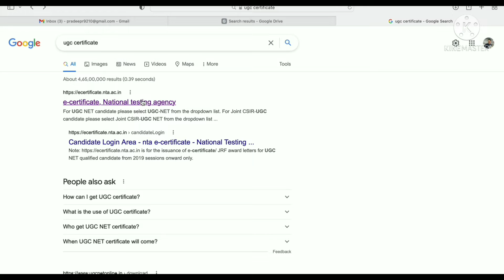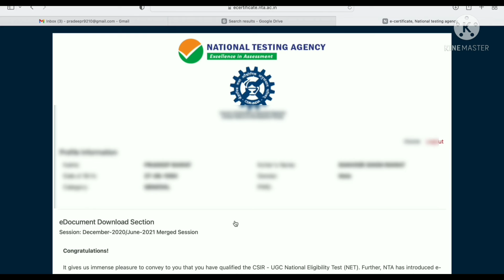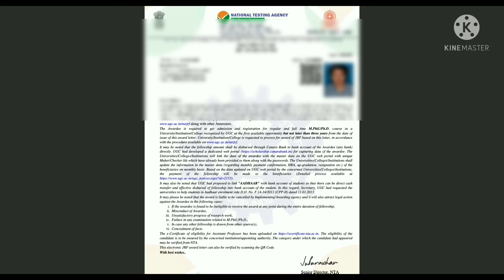UGC JRF E -CERTIFICATE OUT |JOINT CSIR UGC NET 202 |CSIR NET LS CERTIFICATE|CSIR NET 2022 EXAM DATE